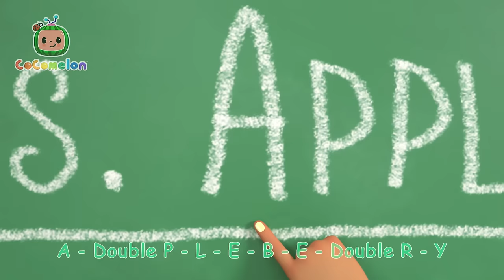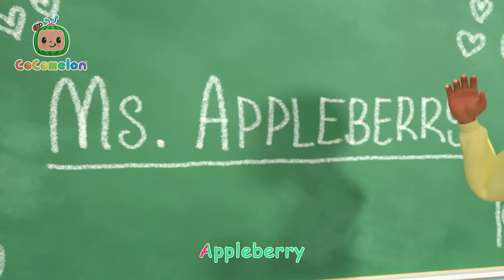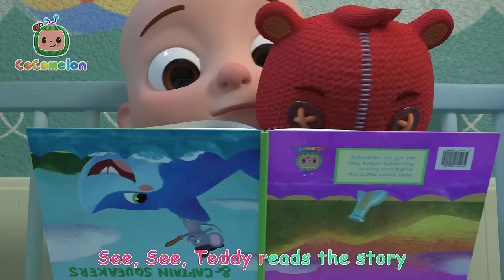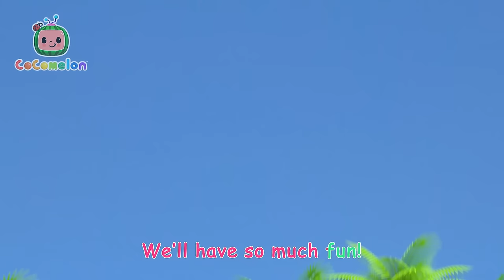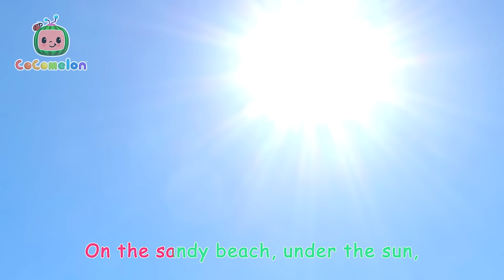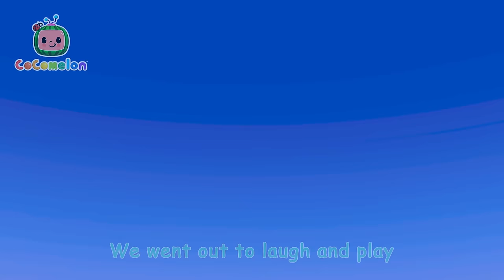Let's Learn About Frogs by the Pond! | CoComelon Kids Songs & Nursery Rhymes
Down by the pond, we can see so many fun things! How many animals do you see? JJ struggles to keep up with his big siblings YoYo and TomYom while at the pond with his family.

Lyrics:
Down by the pond
Where the tadpoles grow
Frogs hop and jump
They go go go!
With a boing, spring, splish splash, splosh
Straight in the water with a swishaty-swash!

Big brother’s strong
He hops on by
But little tadpole
Can’t jump that high

With a boing, spring, hip, hap, hop
Hop in the air with a flippity flop!

Big sister’s strong
She hops on by
But little tadpole

(SINGSONG) With a boing, spring, splish splash, splosh, straight in the water with a swishaty-swash!

It's fun to jump
Just like a frog
They hop and jump
From log to log

I'll tell you what
You did not know!
This great big frog
Was a tadpole too!
(SINGSONG) It grew long legs, it grew and grew!
Grew big and strong and you will too!

This tadpole’s small
But he will grow
So big and tall,
And go, go, go!

00:00 Down by the Pond
03:04 This Old Man
05:29 JJ's New Year's Resolution
08:51 My Sister Song
11:51 Wheels On The Bus
14:48 Red Light Green Light
17:26 YoYo's Arts & Crafts Time: Paper Airplanes
22:18 Rock-a-bye Baby
24:27 Are You Sleeping (Brother John)?
26:40 Sorry, Excuse Me
30:34 Mister Dinosaur
33:08 Teddy Bear Teddy Bear
35:54 Happy Birthday JJ
38:38 The Teacher Song
41:40 If You're Happy and You Know It
44:18 Class Pet Sleepover
47:26 This is the Way Doggie Care
50:08 Days of the Week
53:10 Beach Song
55:50 Wheels on the Bus V3
58:43 Pretend Shop
1:01:44 CoCoMelon Song
1:04:19 The 3 Little Friends
1:07:01 This is the Way - Playground Version
1:09:29 Musical Instruments Song
1:12:47 Wash Your Hands Song
1:15:59 Lost Hamster
1:18:40 One Potato, Two Potatoes
1:21:42 Baa Baa Black Sheep (Dance Party)
1:24:05 Finger Family
1:26:21 Yes Yes Bedtime Song
1:30:07 Please and Thank You Song
1:33:13 Twinkle Twinkle Little Star
1:36:11 I Love Science Song
1:38:46 Mother's Day Breakfast
1:41:58 Pasta Song
1:44:59 Tap Dancing Song
1:47:27 Looby Loo
1:49:58 Yes Yes Fruits
1:53:10 Abuela Song / I Love My Grandma
1:55:49 Play Outside - Beach
1:58:26 Old MacDonald
2:00:51 Fire Truck Wash Song